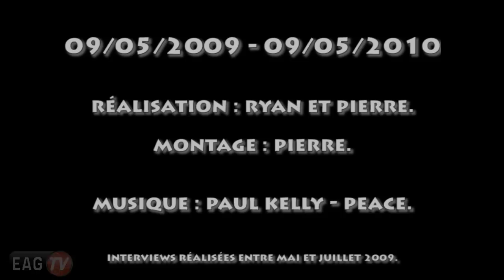EAG-TV - 09 Mai 2010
Il y a un an jour pour jour, l'En Avant de Guingamp remportait la Coupe de France aux dépens de Rennes. Une occasion qu'EAG-TV ne pouvait pas manquer...